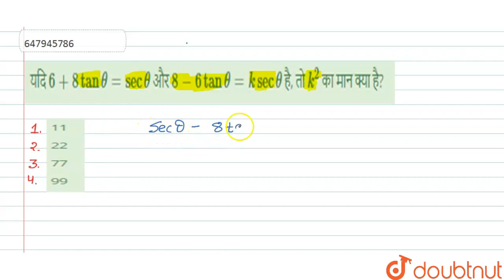यदि 6 + 8 tantheta = sectheta और 8-6tantheta = k sec theta है, तो k^(2) का मान क्या है? | CLASS ...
यदि 6 + 8 tantheta = sectheta और 8-6tantheta = k sec theta है, तो k^(2) का मान क्या है?
Class: 14
Subject: MATHS
Chapter: प्रारम्भिक गणित-2021(I)
Board:GOVT

👉 Have Any Query? Ask Us.